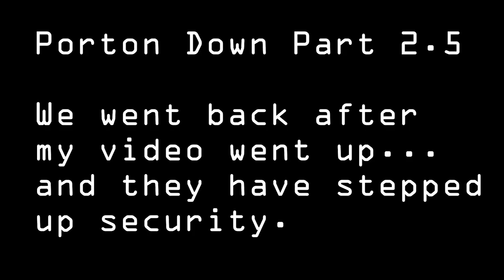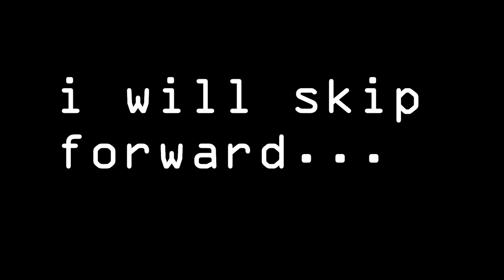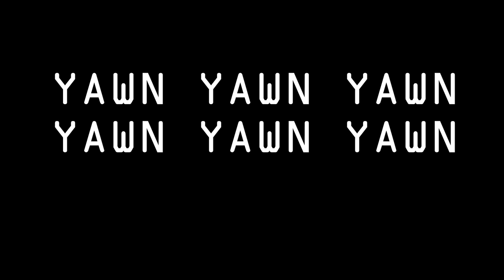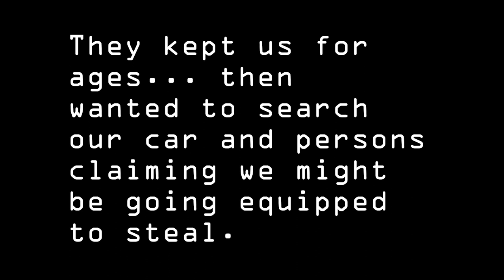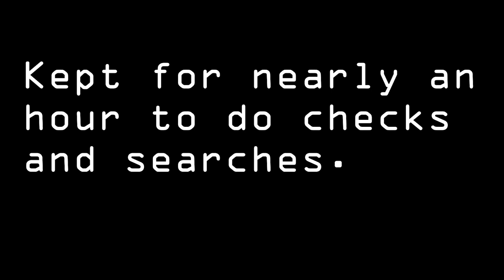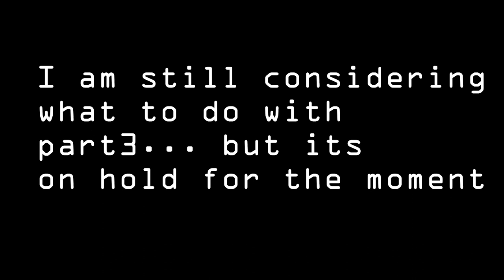POLICE GOT ME at Porton Down TERROR TOWN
After my previous videos mooching around it seems that with the help of ANPR to alert them when I drove down the road, the finally got me this time. Seems like they are much more on the ball than the last time I went there. Reassuring to know that you might be picked up if you go mooching around in a car like I did... LOL.

Exploring with Brady

Equipment used:
Ryzen 5950X
65GB Ram